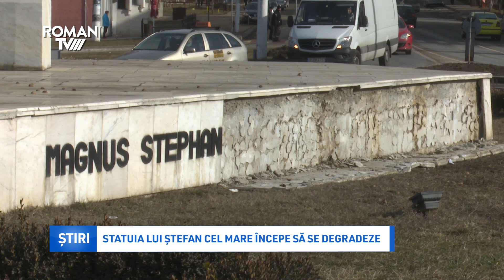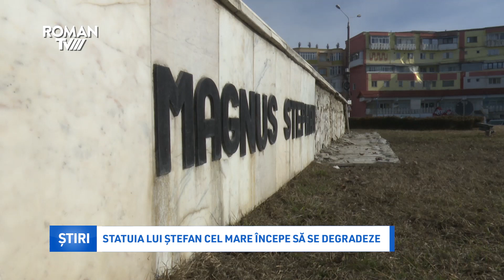Statuia lui Ștefan cel Mare începe să se degradeze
La dezvelirea statuilor a devenit un obicei ca oficialitățile să spună că aceste monumente vor dăinui peste ani și că ele reprezintă un simbol puternic pentru oraș. După ce se fac poze și se aplaudă la inaugurare, autoritățile locale dau uitării aceste opere de artă. Un astfel de caz este și statuia lui Ștefan cel Mare de la intrarea în Roman dinspre Bacău. Marmura soclului se degradează, iar în unele zone a dispărut de tot.